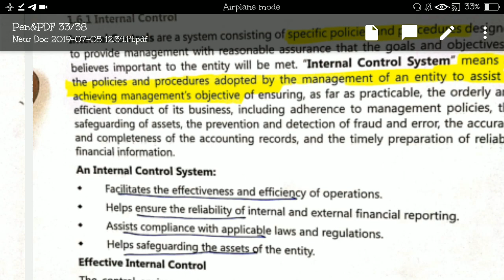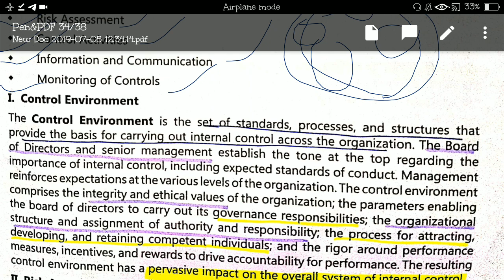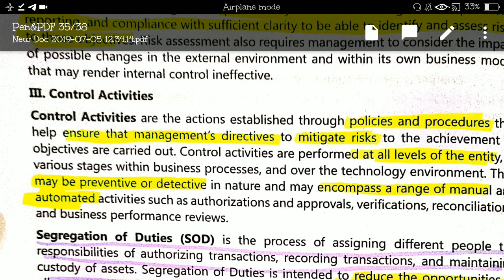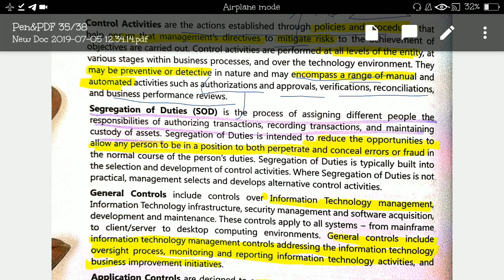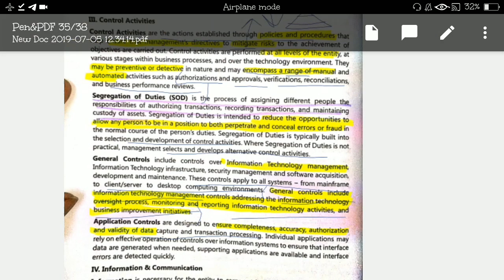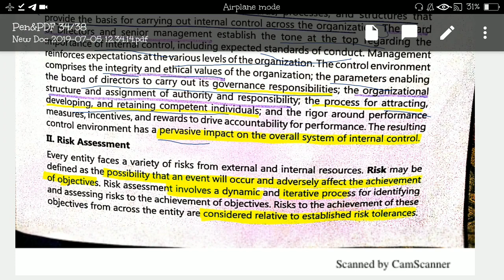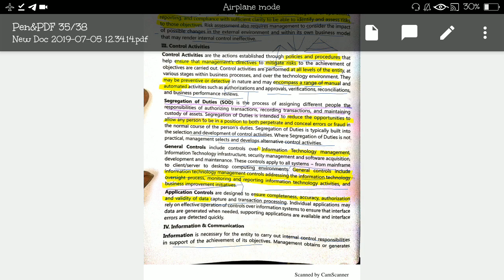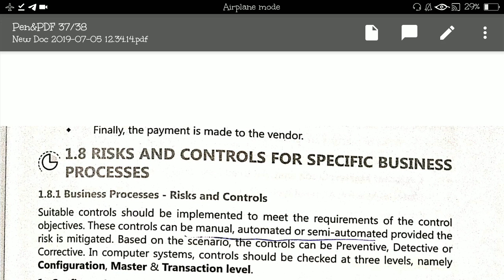CA Inter EIS Chapter 1.12: AUTOMATED BUSINESS PROCESSES BY SOMYA AGARWAL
EIS Complete Lecture Series

[Serach @canotes_ipcc in Telegram App]

In this lecture we have covered Automated Business Processes of CA Inter EIS.

Educator : Somya Agarwal

Give your feedback in the comment section.
Waiting for your valuable comments.